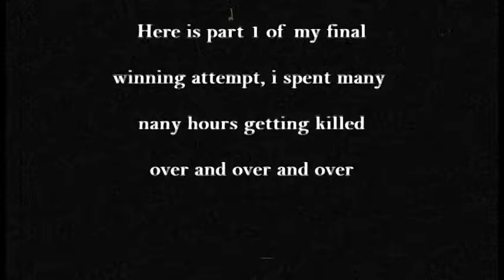3D BATTLES OF WORLD RUNNER BEAT! LONG PLAY/LETS PLAY PART 1!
I am PidgiOwlaTiel1, and I am going to try and beat every NES game. Last time it was BASE WARS. Now, I move on to 3D BATTLES OF WORLD RUNNER, a fast paced game forcing  you to use quick reflexes to avoid obstacles and enemies!